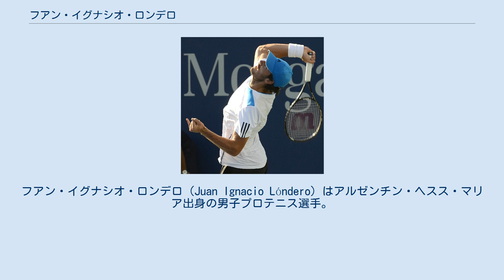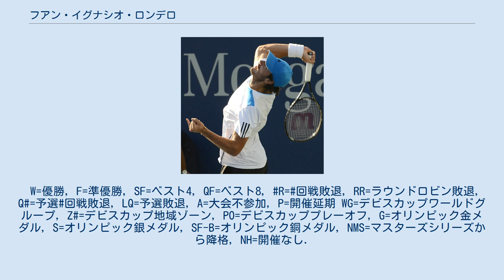フアン・イグナシオ・ロンデロ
フアン・イグナシオ・ロンデロ（Juan Ignacio Lóndero）はアルゼンチン・ヘスス・マリア出身の男子プロテニス選手。
ATPツアーでの優勝はシングルス1勝。
身長180cm。
 2019年2月の地元アルゼンチンでのコルドバ・オープンにワイルドカードで出場し、ATPツアー初勝利を挙げるとそのまま初優勝を果たした。
 グランドスラム初出場となる全仏オープンでは1回戦で第16シードのニコロズ・バシラシビリに勝利、2, 3回戦で地元フランスのリシャール・ガスケとコレンティン・ムテに勝利し、4回戦進出。
4回戦で世界ランク2位のラファエル・ナダルに敗れた。